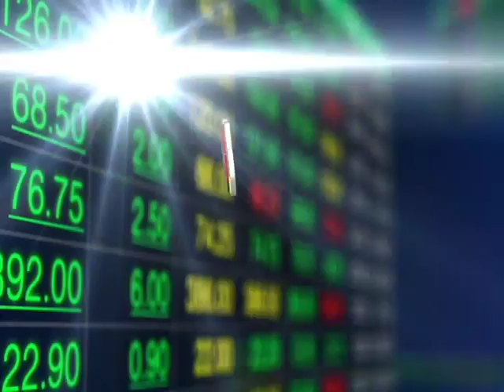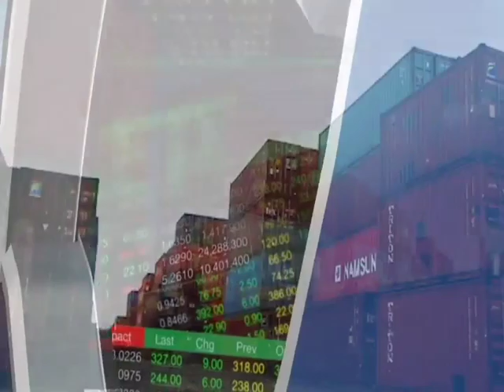"เชาว์"มองศก.สหรัฐดีขึ้นแต่ยังมีการผันผวนของตลาดเงินตลาดทุนสูง